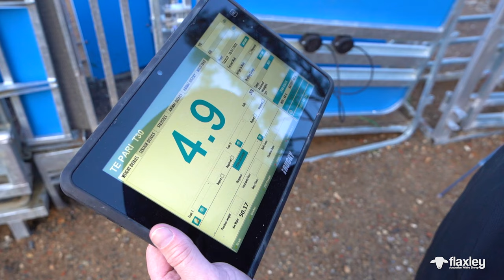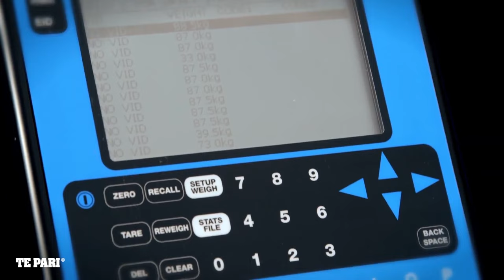Flaxley Australian White Sheep: Sheep Handling with Te Pari Products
Flaxley Australian White Sheep is the home of the world's most expensive Australian White Ram, White Gold. Our goal is to further elevate the breed and enhance the Australian sheep industry.

FEATURING:
Graham Gilmore, Director of Tattykeel
White Gold, the World's most expensive Australian White ram at $165,000 + GST
Pearl, Australia's top priced Australian White ewe for 2022 at $23,000 + GST
Prada, purchased alongside her half-sister Pearl

FILMED AND EDITED BY:
Kira Gough
Nik Vas
Kym Ozols

CONTENT WRITER AND RESEARCHER:
Alexander Jacobs

DIRECTOR:
Kym Ozols